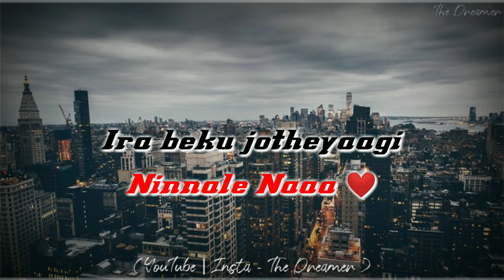Marali Manasaagide Sanjith Hegde New song | Gentleman Movie New Whatsapp status | The Dreamer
Hi everyone .

☑️ DM Ur Favorite Song 🎶

Visit My Playlist Once :-

☑️ Now Join Us in Telegram :- The Dreamer

1. Instagram ⬅️ ( DM For Ur fav song 😍 )

4. Share Chat

5. Helo App [ಇನ್ನಷ್ಟು ವೈವಿಧ್ಯಮಯ ವಿಷಯಕ್ಕಾಗಿ The Dreamer ಪುಟವನ್ನು ಪರಿಶೀಲಿಸಿ!]

In this channel you can get New Whatsapp status in Kannada, Kannada Love songs, Kannada Feeling song, Kannada melody song, Kannada evergreen song, Kannada New Whatsapp status, Kannada Lyrical videos, Motion attraction videos, And More .
One of our ways to express our feelings nowadays is our whatsapp status

TheDreamer
TheDreamer
TheDreamer